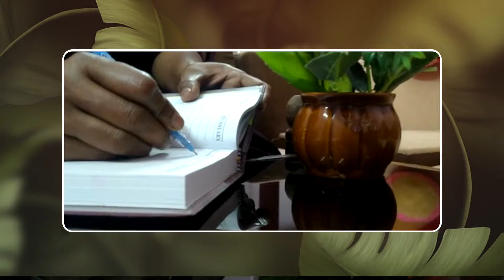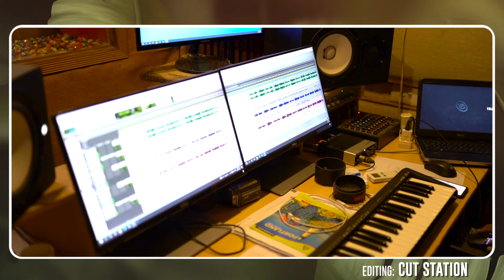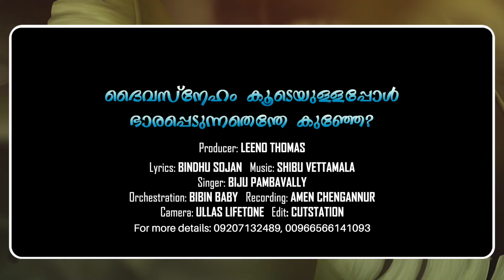Daiva Sneham ....Biju Pambavally| Bindhu Sojan|Shibu Vettamala| Leeno Thomas Official Video©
Daiva Sneham koode ullappol, Malayalam Christian Devotional Song
Lyrics: Bindhu Sojan
Singer: Biju Pambavally
Direction: Leeno Thomas
Studio: Amen Chengannur

Now Streaming
♫ Listen in iTunes / Spotify / JioSaavn / Amazon Musics / Gaana / Hungama

★ ANTI-PIRACY WARNING ★
This content Is Copyright to Living God creations. Legal Action Will Be Taken Against Those Who Violate The Copyright Of The  Material Presented !